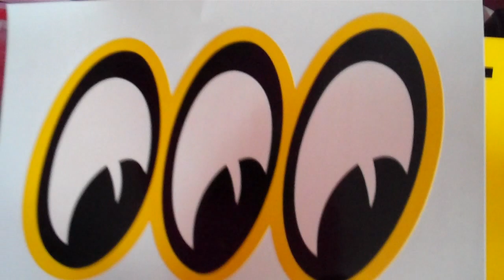Stickee - Cutting Tri-Balls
Contour cutting a new sheet of  Tri-Balls, hand screenprinted vinyl stickers using my Graphtec Cameo.